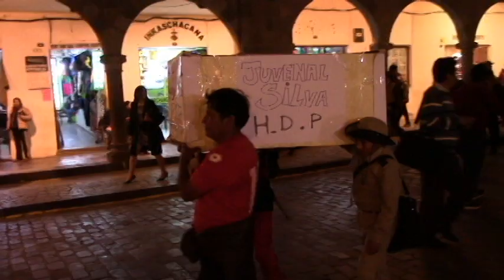marcha y vigilia apoyando a Cienciano